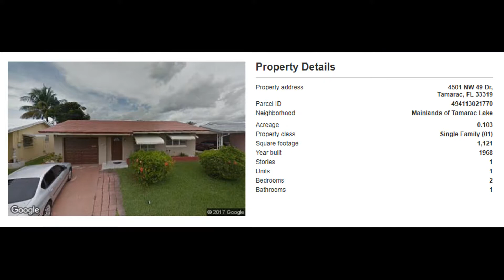4501 NW 49th Dr, Tamarac, FL 33319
GREAT OPPORTUNITY FOR INVESTORS! Don't miss out on this opportunity.

Property Type: Single Family
Year Built: 1968
Construction: Unknown
Living Area: 1121
Multi Unit Info:
2 Bed 1 Bath Waterfront and a livable area of 1,121 Sq.ft with clean Interior. Rental rate $1,650/mo.